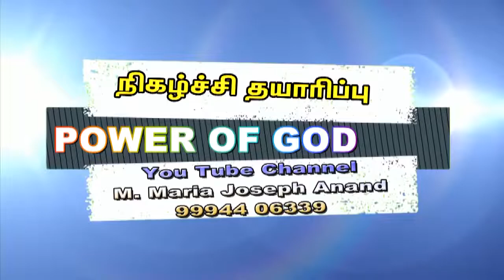கருக்கலோடு எழுந்து (இயல் -21) TAMIL CHRISTIAN PRAYER